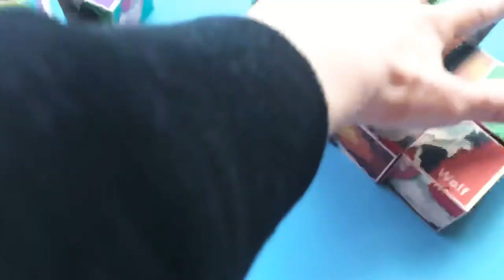Home animal wooden block puzzles